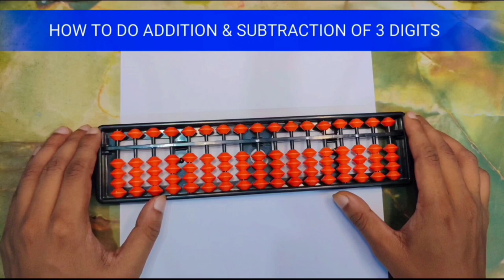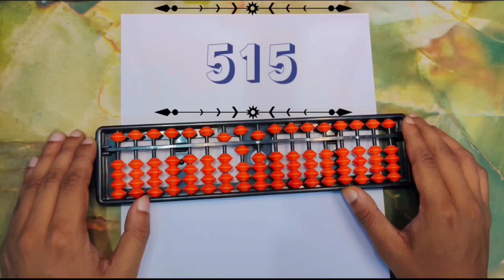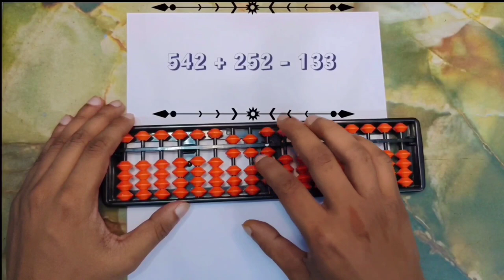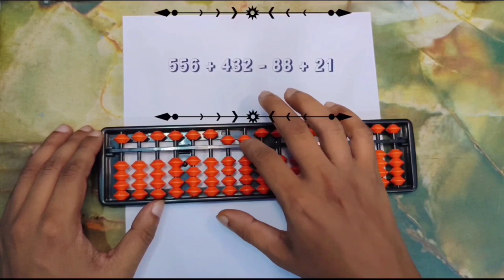Lecture 8 | Abacus without Compliment | Level 1 - V | How to do Addition & Subtraction of 3 Digits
Let's learn together Abacus without Compliment (Level I - Part V) ?
You can complete the entire course without any coaching and paid classes. Whoever wants to learn abacus, follow this channel and by sharing it, maximum people get benefits.

This Video covers  "How to do ADDITION & SUBTRACTION of 3 Digits".
• 3 Digits : 2 Rows
• 3 Digits : 3 Rows
• 3 Digits : 4 Rows

★ Benifits of Abacus ? Why you need to know about Abacus.
Here are some of the key benefits of abacus learning.
• With Abacus, calculation skills are boosted, and students can complete calculations faster and more accurately
• Abacus promotes a stress-free way of learning math concepts which build confidence
• It enhances problem-solving abilities
• Abacus learning not only focuses on getting the correct answer but also helps with logical reasoning
• Abacus programs not only teach math but also help in improving concentration levels
• It boosts self-confidence and self-esteem
• It strengthens mental skills like visualization and memory
• It helps with improvised writing and reading by promoting memory and creativity